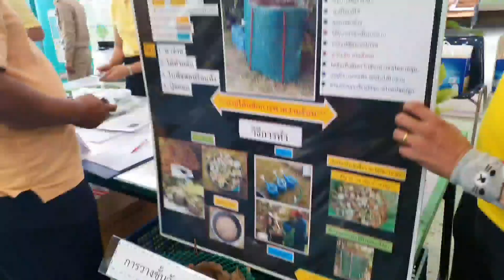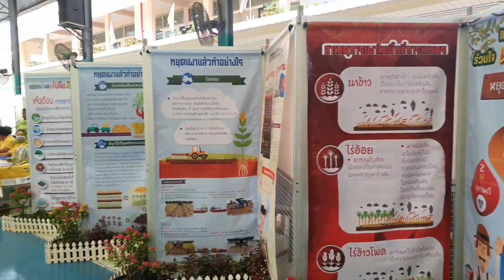คลินิกเกษตรเคลื่อนที่ “บริการเบ็ดเสร็จ” ทีเด็ดทุกจังหวัด ใกล้ที่ไหนไปที่นั่น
นายชาตรี บุญนาค รองอธิบดีกรมส่งเสริมการเกษตร เป็นประธานเปิดงาน คลินิกเกษตรเคลื่อนที่ ณ โรงเรียนคลองปักหลัก แขวงดอกไม้ เขตประเวศ โดย นายกิตติพงษ์ งามจริง เกษตรกรุงเทพมหานคร พร้อมด้วยผู้อำนวยการกลุ่มทุกกลุ่มและหัวหน้าฝ่ายบริหารทั่วไป อีกทั้งเจ้าหน้าที่สำนักงานเกษตรพื้นที่กรุงเทพมหานคร หัวหน้าสำนักงานเกษตรพื้นที่ 1 – 4 พร้อมเจ้าหน้าที่ ร่วมกันจัดงานคลินิกเกษตรเคลื่อนที่ขึ้น ซึ่งเป็นความร่วมมือกันระหว่างหน่วยงานสังกัดกระทรวงเกษตรและสหกรณ์ และกรุงเทพมหานครการ โดยมีเกษตรกรมาร่วมงานจำนวนมาก

วัตถุประสงค์เพื่อให้บริการแก่เกษตรกร ในการแก้ไขปัญหาด้านการผลิตทางการเกษตรได้อย่างรวดเร็วและสอดคล้องกับความต้องการของเกษตรกร ซึ่งมีการบูรณาการความร่วมมือกันระหว่างหน่วยงานวิชาการ หน่วยงานส่งเสริม และหน่วยงานที่เกี่ยวข้องร่วมพัฒนาฟื้นฟูเกษตรกร ให้สามารถทำการผลิตด้านการเกษตรได้อย่างมีประสิทธิภาพและยั่งยืน

อนึ่ง คลินิกเกษตรเคลื่อนที่ จะจัดขึ้นทุกจังหวัดๆ ละ 4 ครั้ง เพื่อเป็นการเฉลิมพระเกียรติ เนื่องในโอกาสมหามงคลพระราชพิธีบรมราชาภิเษกพระบาทสมเด็จพระเจ้าอยู่หัวและเพื่อเป็นการเฉลิมพระเกียรติ เนื่องในวันเฉลิมพระชนพรรษา สมเด็จพระเจ้าอยู่หัวมหาวชิราลงกรณ บดินทรเทพยวรางกูร และเพื่อให้เกษตรกรที่มีปัญหาด้านการเกษตรในพื้นที่ห่างไกล สามารถเข้าถึงการบริการทางวิชาการ และได้รับการแก้ไขปัญหาด้านการเกษตรอย่างครบวงจรในคราวเดียวกัน